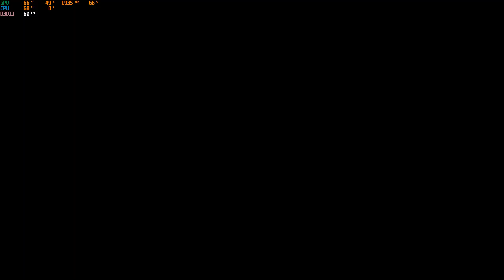The Walking Dead: The Final Season | Clementine... | #14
Siemka!

W dzisiejszym odcinku widzimy się w grze "The Walking Dead: The Final Season" i kontynuujemy naszą opowieść